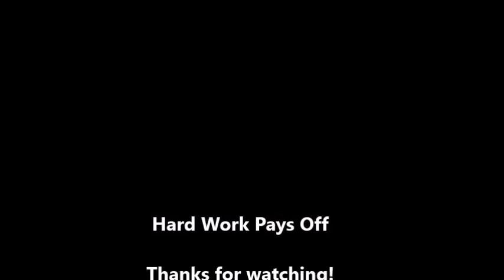Week 1 Day 2 Upper Body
Bench press, barbell rows, overhead press.